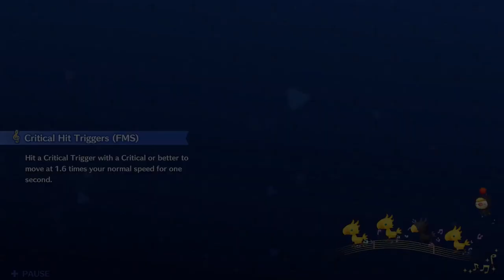Theatrhythm Final Bar Line - Final Fantasy VII - CasualGamerP1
CasualGamerP1 plays the music of Final Fantasy VII in Theatrhythm Final Bar Line. Recorded on Nintendo Switch